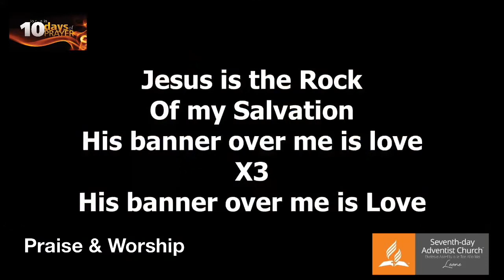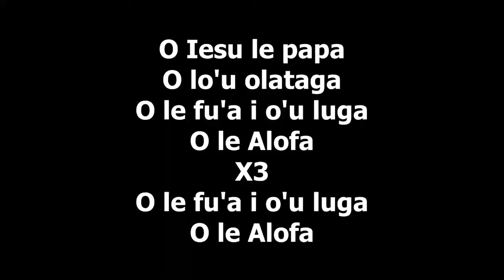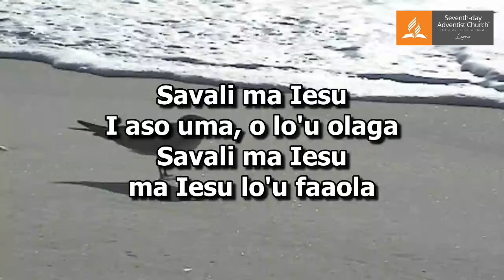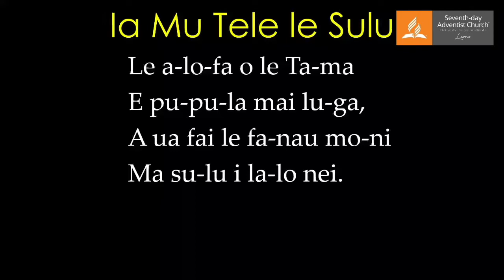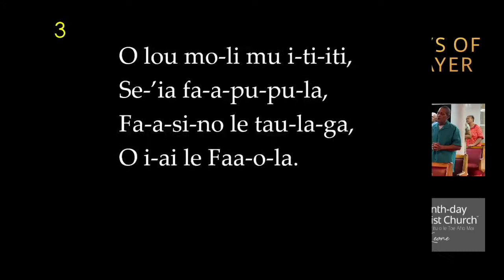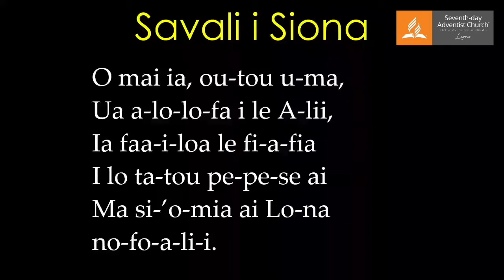10 Days of Prayer | Day 6